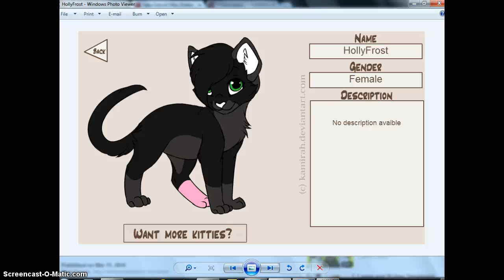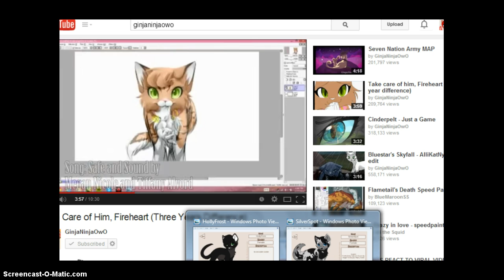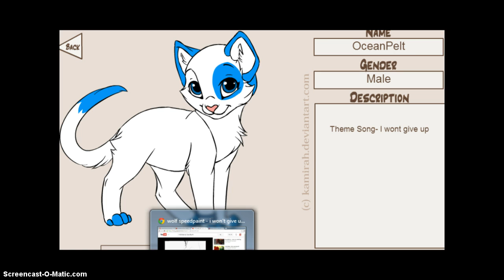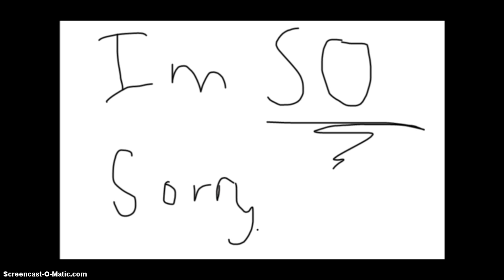My warrior cat Theme songs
Songs- Insanity, Safe and Sound,  I Hate everything about you, I wont give up (half of it at least)